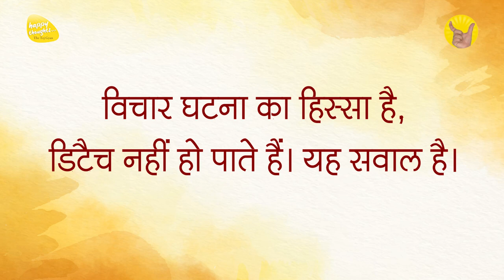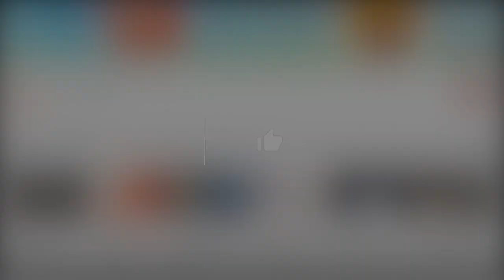How to Detach Yourself - विचारों से कैसे अनासक्त हो सकते हैं - Sirshree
जीवन की समस्याओं को कैसे सुलझाएँ? सदा खुश क्यों और कैसे  रहें? How to solve the problems of life?